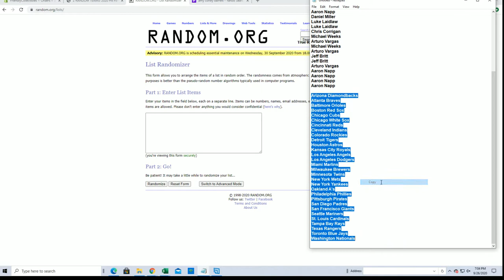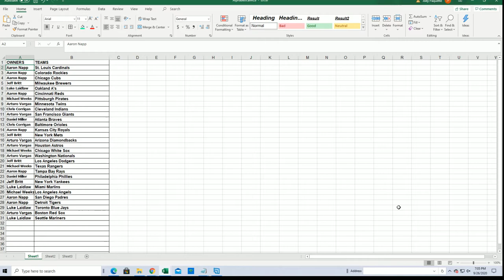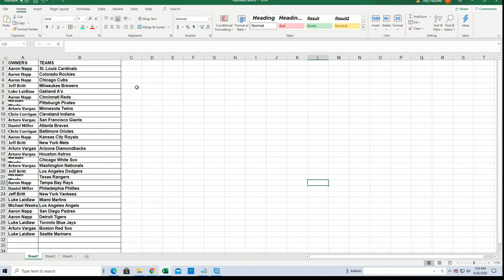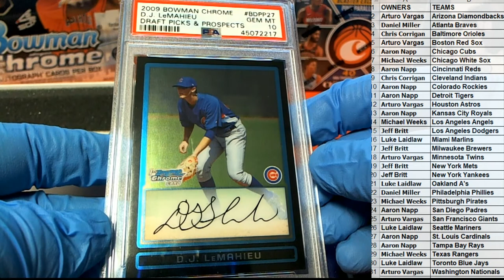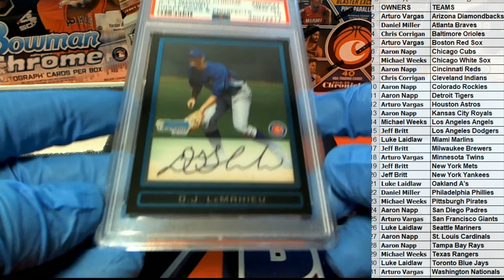2020 Hit Parade The Rookies Graded 1st Bowman Edition Series 7 ID 7HPGRADEDBB107